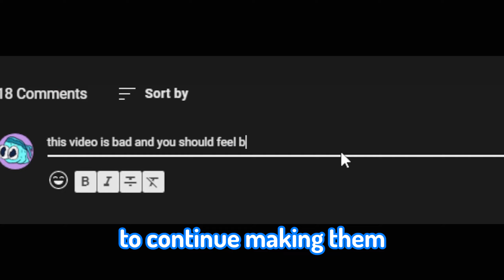That time I held a HEIST in Minecraft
I committed a heist. the GREATEST of Minecraft misdeeds, against the OWNER OF THIS MINECRAFT SMP!  I am a highly wanted criminal. This almost started a minecraft war! Luckily I am just too skilled at Minecraft and Communications, and simply tricked the other mc server owner into thinking I was an agreeable person.
I'm a proper criminal.

This is on the Birdnest SMP, created by TheKarmaLegend! It's a super fun Skyblock SMP that starts with a 30 day grace period, and ends with a Minecraft Free for all, fight to the death, which will just be hilarious :D. It's also version 1.19.2 HARDCORE! This is such a fun server to be in.

Word soup: This is a new Minecraft But, 1.19.2 challenge, war edition, minecraft tips and tricks to play on friends. I scare my friends with minecraft tools, and cause havoc on this Minecraft SMP with Greatgourdius, like TommyInnit on the DSMP, except it's not on the Dream SMP at all. Nobody tries to stop us because it's too funny. This is super intense and we laughed a lot. I love playing Minecraft

Not Minecraft, but water rises, or Minecraft But, lava rises, or a Minecraft Speedrun, but just a fun and exciting Minecraft SMP